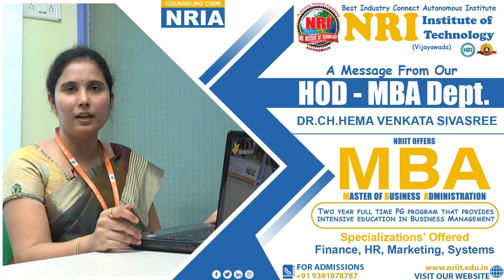A Message From HoD - MBA Dept. "DR.CH. HEMA VENKATA SIVASREE" | NRI Institute of Technology, Vij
Know why NRI Institute of Technology is the Best Engineering College in Vijayawada & Why Best for Placements to engineering graduates.

Academic Year 2020-21: NRI Institute of Technology, Vijayawada got a total of 450+ Campus. Placement Offers in TCS, Infosys, Mphasis, Value Labs etc.

Placement is our GLORY, Achievement is our STORY.

NRI Institute of Technology, Pothavarappadu, Vijayawada Rural.

An Autonomous Engineering College under JNTU-K with NAAC-A grade Accreditation.

Admission process under Management quota for B.Tech in CSE/ECE/IT/EEE/CIVIL/MECH, M.Tech and MBA Branches has commenced.

We are open on Sundays also from 10 a.m to 4.00 p.m